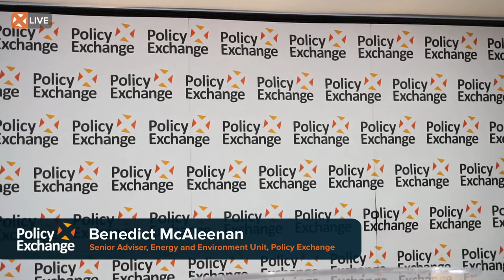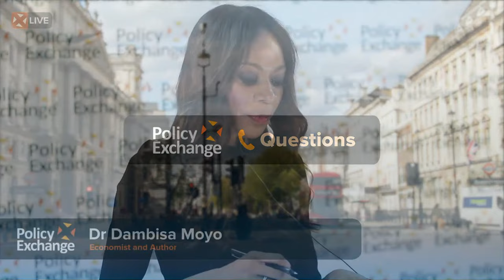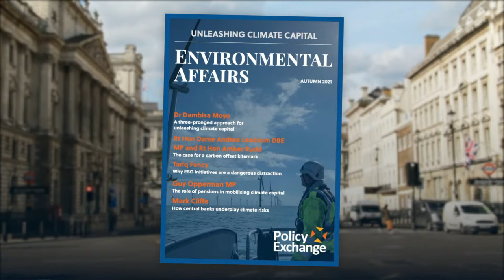Keynote address by Dr Dambisa Moyo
A three-pronged attack: Defining a policy environment for unleashing climate capital

This event will launch the new edition of Environmental Affairs, Policy Exchange’s journal examining the overlap between environment and other policy areas. Our new edition, on the topic of 'unleashing climate capital', will feature leading policy thinkers including Dambisa Moyo, former Energy Secretaries Rt Hon Dame Andrea Leadsom MP and Rt Hon Amber Rudd, and Pensions Minister Guy Opperman MP.

Dr Dambisa Moyo is a co-principal of Versaca Investments - a family office, focused on growth investing globally. She serves on a number of global corporate boards including: 3M Corporation, Chevron, and Conde Nast, as well as, the Oxford University Endowment investment committee. Her areas of interest are in capital allocation, risk, and ESG matters. She is the author of four New York Times bestselling books. Her new book is "How Boards Work - And How They Can Work Better in a Chaotic World”. Dambisa holds a PhD in economics from Oxford University and a Master’s degree from Harvard University.